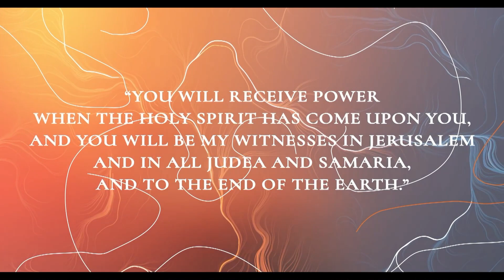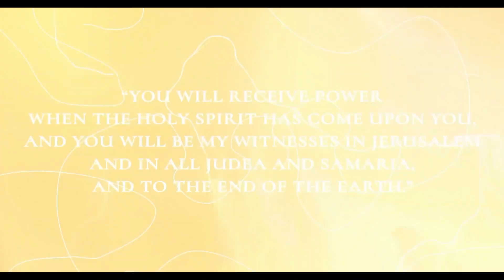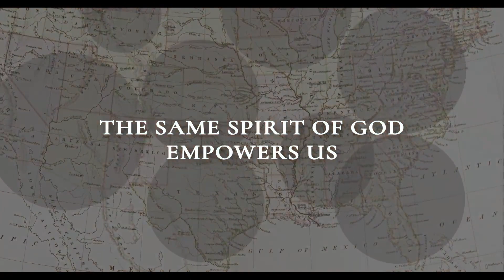Revival and Authenticity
Revival: Experiencing the Acts of God
Acts 24:16